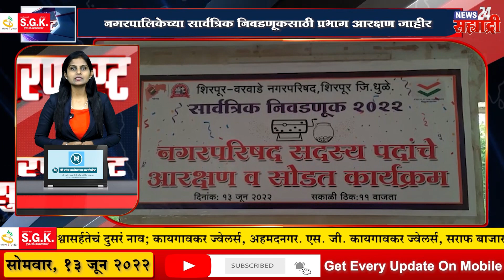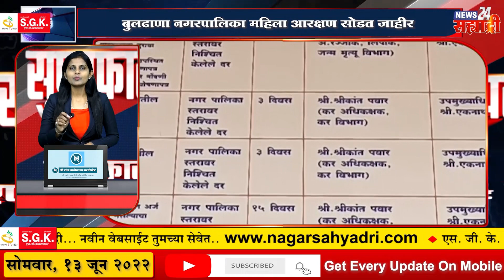सह्याद्री सुपरफास्ट । नाना पटोले , भाई जगताप, कार्यकर्ते पोलिसांच्या ताब्यात